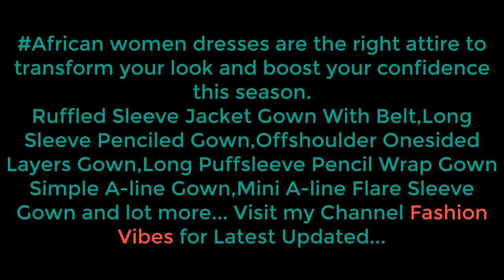LATEST ANKARA DRESSES 2020 | GORGEOUS AND STYLISHLY ANKARA DESIGNS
African women dresses are the right attire to transform your look and boost your confidence this season.
Ruffled Sleeve Jacket Gown With Belt, Long Sleeve Penciled Gown, Offshoulder Onesided Layers Gown, Long Puffsleeve Pencil Wrap Gown, Simple A-line Gown, Mini A-line Flare Sleeve Gown and lot more... Visit my Channel for Latest Updated